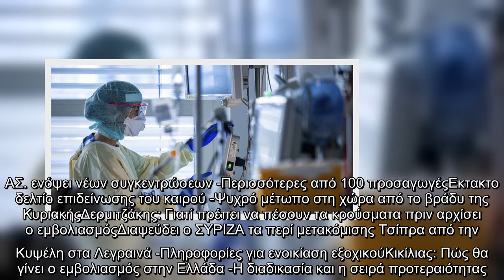Κορωνοϊός: Σε νοσοκομείο της Πάτρας 10χρονος με συμπτώματα της νόσου «Καβασάκι» | ΕΛΛΑΔΑ | iefimerid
Κορωνοϊός: Σε νοσοκομείο της Πάτρας 10χρονος με συμπτώματα της νόσου «Καβασάκι» | ΕΛΛΑΔΑ | iefimerida.gr..
 Στο Πανεπιστημιακό νοσοκομείου της Πάτρας νοσηλεύεται 10χρονο παιδί, το οποίο είχε νοσήσει από κορωνοϊό.  ΣΧΕΤΙΚΑ ΑΡΘΡΑ   Περιστατικά Καβασάκι σε δύο παιδιά σε Αθήνα και Θεσσαλονίκη -Τι λέει καθηγητής του ΑΠΘ [βίντεο]  ΕΛΛΑΔΑ   07|05|2020 | 14:08    Οπως μετέδωσε το κεντρικό δελτίο ειδήσεων του OPEN, το παιδί από την Ηλεία παρουσίασε μεταφλεγμονώδες σύνδρομο με αποτέλεσμα να διακομιστεί στο νοσοκομείο. «Πρόκειται για ένα μεταφλεγμονώδες σύνδρομο, θα έλεγα ίσως είναι και το πρώτο πανελλαδικά που συμβαίνει, που δημιούργησε αυτή την επιπλοκή. Γίνεται το καλύτερο δυνατό προκειμένου να αναστραφεί η κατάσταση και υπάρχει αισιοδοξία ότι θα τα καταφέρουν», δήλωσε στο OPEΝ, ο διοικητής 6ης ΥΠΕ, Γιάννης Καρβέλης.   Οι πληροφορίες αναφέρουν ότι ο 10χρονος, του οποίου η οικογένεια είχε νοσήσει από κορωνοϊό, είχε ήπια συμπτώματα της νόσου. Ωστόσο, όταν φάνηκε να ξεπερνά τον ιό, εμφάνισε πρόβλημα στους πνεύμονες, με αποτέλεσμα να χρειαστεί η εισαγωγή του στο νοσοκομείο του Ρίου. Εκεί, οι γιατροί δι ...